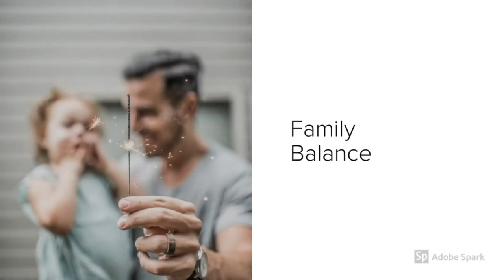3 Different Types of Goals You Can Set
There are several different methods for goalkeeping. Each has their own strengths and drawbacks. People often find different tactics that work better and will only stick with that one way. So what if there were some other ways you can set a goal and find success? You might try one of these goal setting variations

SMARTER Goals
There are SMART goals. Many folks use this goal system with tremendous success. If you are not familiar with the SMART Goal system here is a quick overview.
SMART is an anagram standing for the following
Specific - instead of I'm going to lose some weight say I'm going to lose 10 pounds
Measurable - you can't measure some weight
Attainable - Is this a realistic goal?
Relevant - or realistic
Timely - If you want to complete it you have to give it a deadline

Some people have added to the SMART goal system to add two new qualifications and these make the term SMARTER goal system That is because they added
Evaluate - remember to check on your progress
Reward - When you reach your goal give yourself a reward for the hard work. This pleases the inner child

Sprint Goals - are Smart goals but the steps are broken down into smaller bites. Say you want to talk 2000 miles this year.
You can break that down to 500 miles every three Months
Which can be broken down to 166 miles a month. That means you would have to walk about 6 miles a day. or about 12000 steps a day.

Breaking your goals into smaller bites can make your goal a lot easier to achieve.

The Last type of goal you can work with is the same goal system that Chris Brogan does. He actually doesn't set a goal so much as he has an overall set of words that act as guideposts for the following year.

Chris' Words were RItual Execute Value, you can read more on his words on Chris Brogan's Blog.